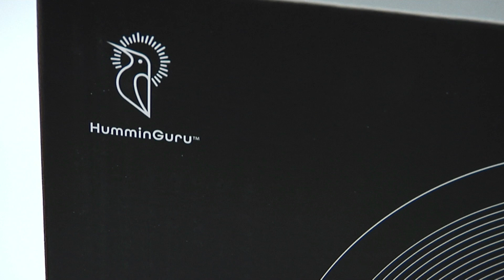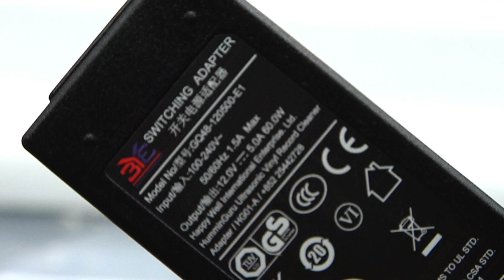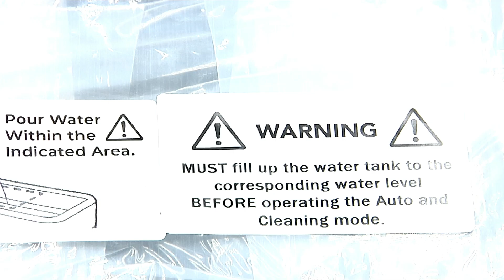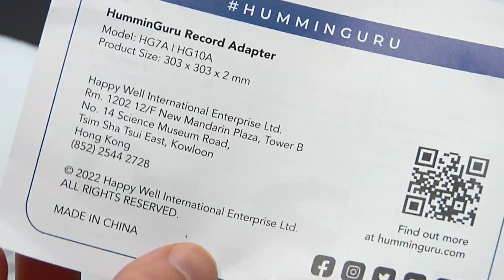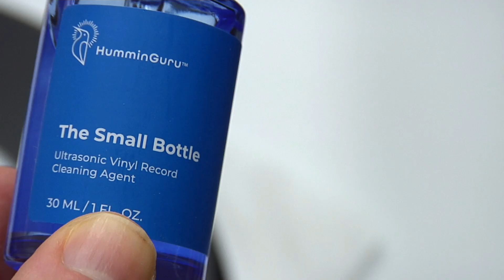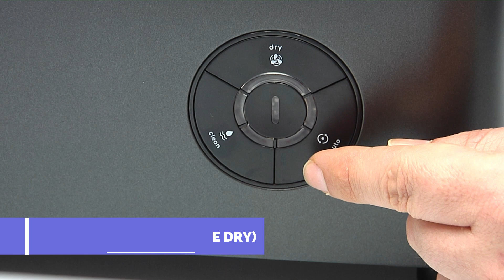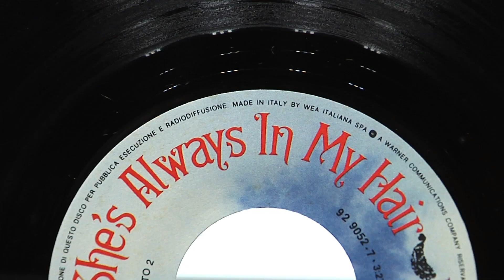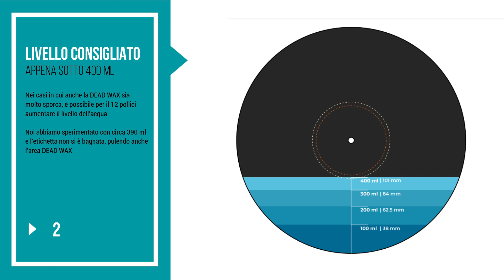Macchina Lavadischi ad Ultrasuoni HumminGuru: il test in italiano!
La pulizia dei dischi ad ultrasuoni è probabilmente la più sicura ed efficace, ma il costo dei dispositivi non la rende accessibile a tutti. La cinese HappyWell, con sede a Hong Kong, ha lanciato sul mercato "HumminGuru", macchina lavadischi efficiente e con un costo più accessibile. L'abbiamo testata per voi con un video che include una prova di ascolto prima e dopo il lavaggio del disco in vinile.
Leggi la recensione dettagliata su Indie-eye

🛁 la versione di Humminguru testata in questo video è quella Bundle che include due adattatori per 7 e 12 pollici, lo strumento di manutenzione della macchina, un kit di ricambio di alcuni componenti (filtri, rotelle)

🧴 La boccetta di Tensioattivo prodotta da HumminGuru e chiamata "The Small Bottle" è acquistabile separatamente

💿 Il test effettuato nella video recensione è basato sulle impostazioni di lavaggio più lunghe. La macchina prevede altre modalità di pulizia, incluso un programma automatico di lavaggio e asciugatura.

🌐 lo shop HumminGuru è adesso su Amazon Italia da questa parte: Humminguru

LINK RAPIDI:
00:00 Cosa c'è nellla scatola della lavadischi Humminguru
05:42 Pulire un vinile pieno di muffa con la lavadischi
10:49 Test vinile dopo la pulizia
11:23 Lavare un 45 giri
13:01 Schemi riassuntivi per una migliore pulizia dei vinili
13:29 Quanto costano i prodotti Humminguru